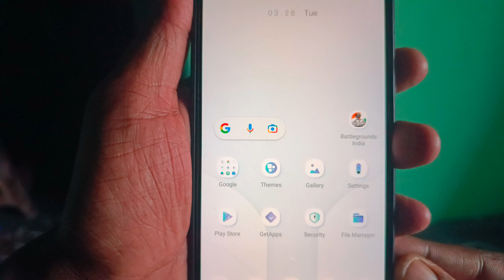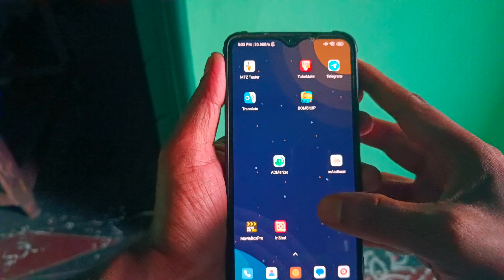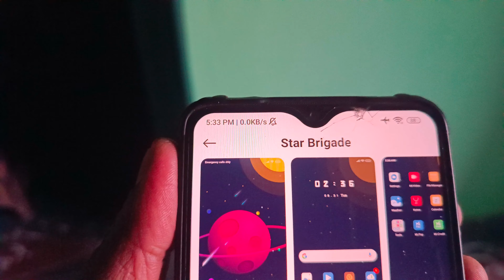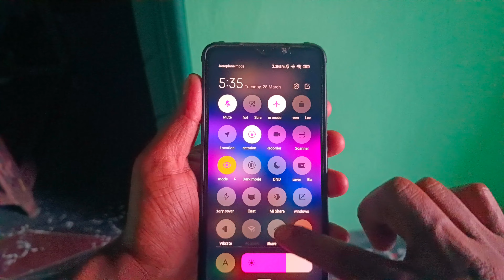3 New MIUI 13/14 Themes For Xiaomi, Poco& Redmi Phones | 3 New MIUI 13 Custom Themes for Xiaomi🤩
Tool WorkShop )
-Life Hacks
-HoMeMGde Tools
unboxing.
review.
technology.

upload inappropriate.

WARNING! !
Gowri Tech